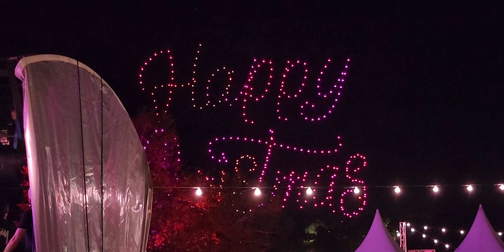호주 시드니 보타닉 가든의 크리스마스 이브 드론쇼. 20221224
시드니의 여름의 크리스마스 이브에 펼쳐진 드론쇼. 시드니의 명소인  오페라 하우스와 접한 로열 보타닉 가든에서 열린 각종 조명쇼 가운데 하이라이트인 드론쇼.